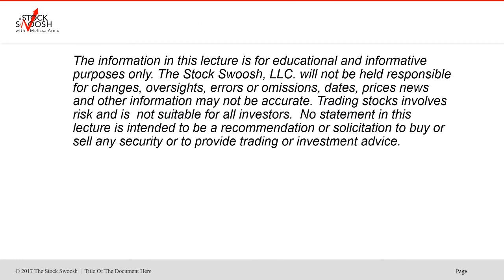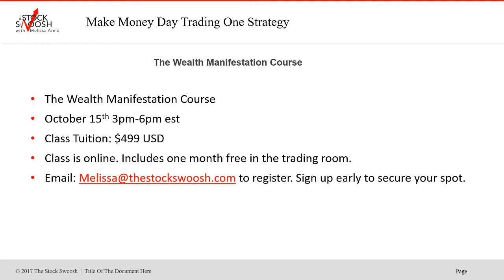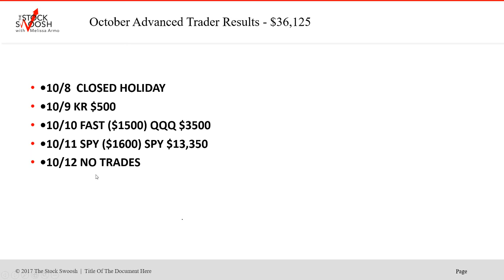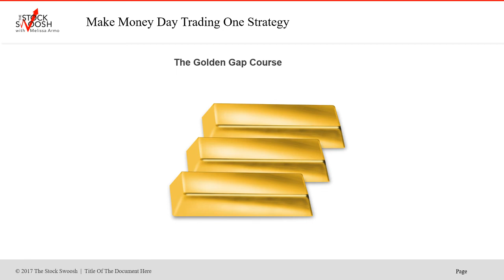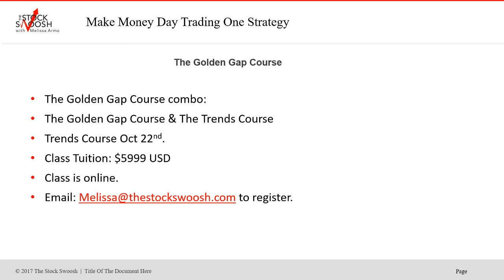October Trading Results 2018 $36,125